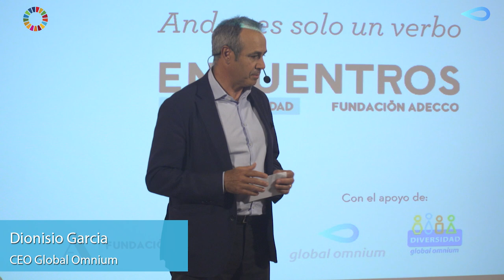Encuentros por la diversidad con Carmen Giménez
Hemos celebrado, en el marco de los Encuentros por la Diversidad organizados por la Fundación ADECCO y Global Omnium, una nueva jornada en el que participaron cerca de un centenar de personas de la compañía valenciana. El CEO de Global Omnium, Dionisio García Comín y Mercedes Alcover Director Regional Levante de la Fundación ADECCO también asistieron.